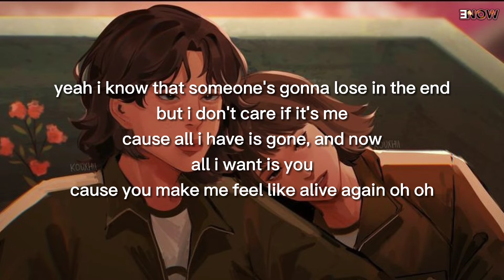Yaeow - Jeju Island (Lyrics)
Song :- Jeju Island
Artist :-  Yaeow
genre :- Chill

► Follow :- Yaeow

Lyrics :- Jeju Island

we should go to jeju island after this
and catch up on the things we never did
i know we can't promise that we'll make it out of this
but we should go to jeju island after this
yeah after this

yeah i know that someone's gonna lose in the end
but i don't care if it's me
cause all i have is gone, and now
cause you make me feel like alive again oh oh

yeah after this

then catch up on things we never did